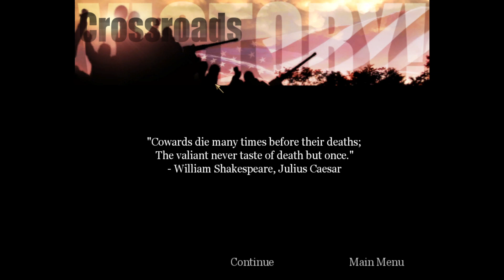Call of Duty: United Offensive - Mission 2: Crossroads - (Veteran) Türkçe